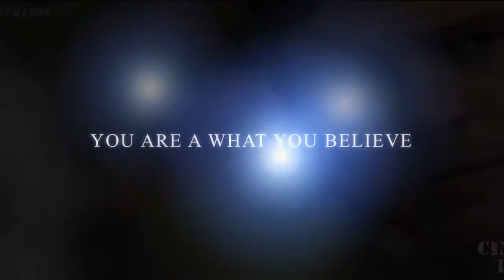The Trailer IRL v EGY Davis Cup